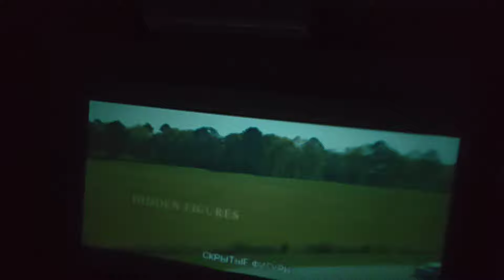кишеньковий міні проектор YG300